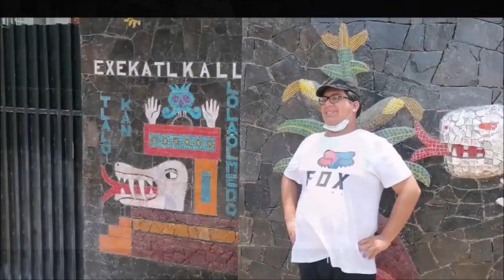08-05-2022 - ACAPULCO - Visita por la Ciudad - Capilla de la Paz - Clavado de la Quebrada - Mercado